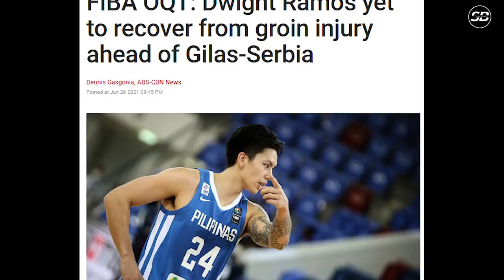Handa na si Boban! 12-Man Lineup ng Serbia, 3 NBA players vs Gilas! | Update kay Dwight Ramos